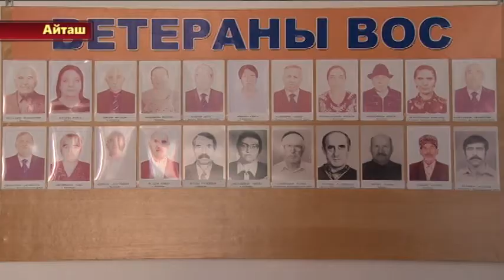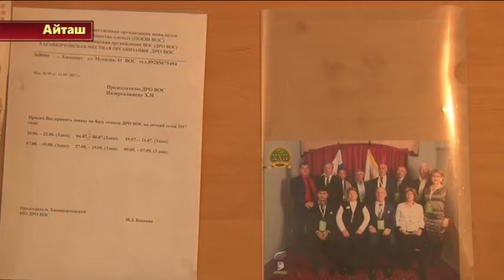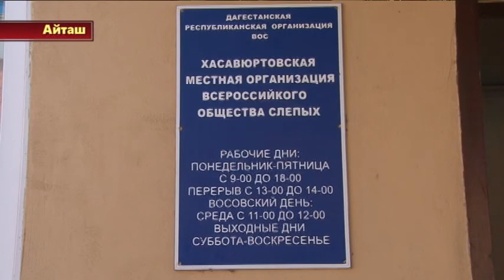Всероссийский день слепых